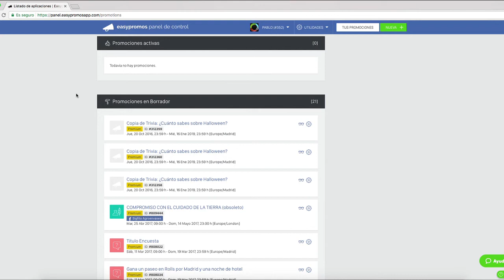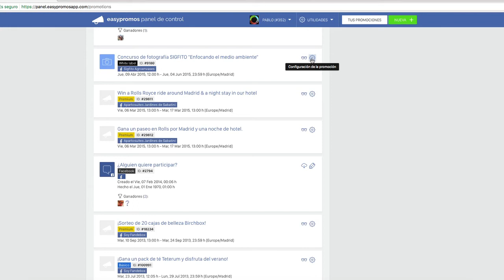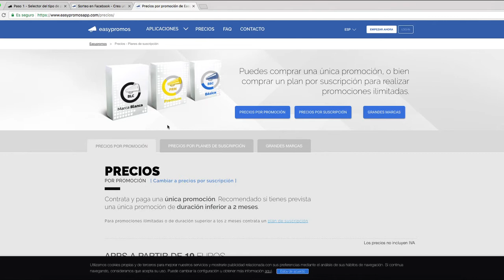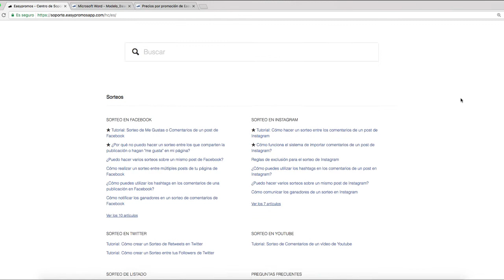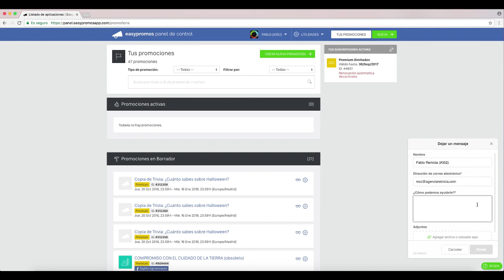1 - Cómo funciona la plataforma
Te presentamos el panel de administración de Easypromos donde crearás tus promociones: cómo se organiza y qué recursos y secciones tiene. ¡ATENCIÓN! Revisa nuestra web para actualizar los PRECIOS, PLANES Y TIPOS DE PROMOCIONES